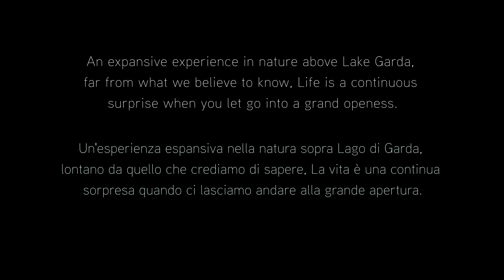Esperienze con Mooji al giardino di Shiva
ho'oponopono italiano mantra:
mi dispiace, ti prego perdonami, ti sono grato, ti amo.

Ora che il potere dell'amore ha accolto l'amore per il potere sono integro e UNO.
Entra in telegram per partecipare alla comunità